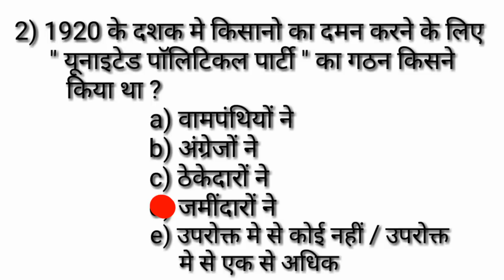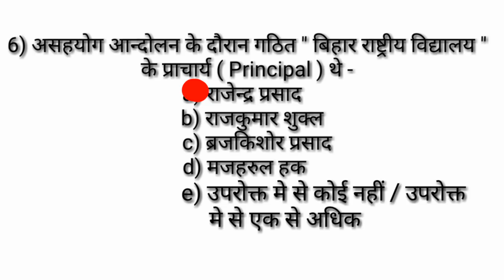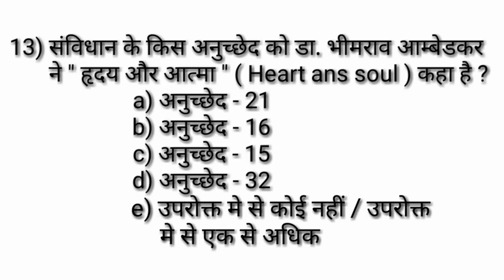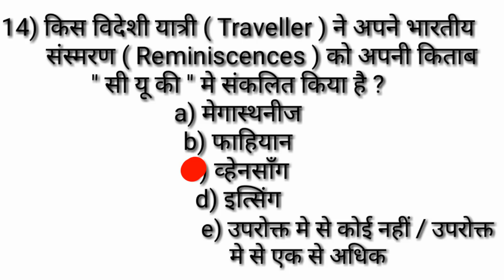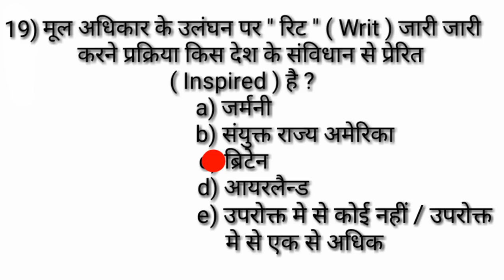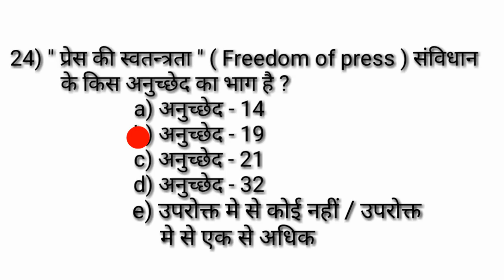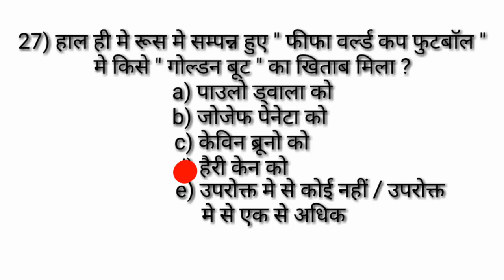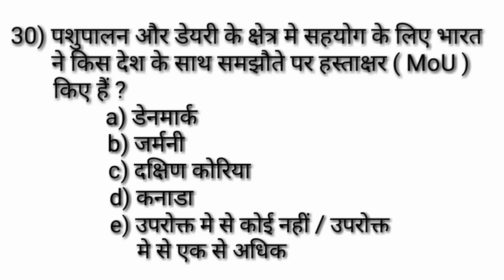BPSC || 64 वीं BPSC || बिहार लोक सेवा आयोग परीक्षा ( 11 )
डियर स्टूडेंट्स ! इस एपिसोड में 64 वीं BPSC की घर बैठे तैयारी पर चर्चा और पिछले क्लास के आधार पर 30 questions का टेस्ट लिया गया है |
64 BPSC की vacancy आने वाली है | तो  फिर तैयारी में देरी क्यों ?